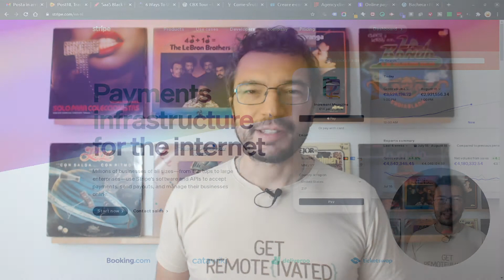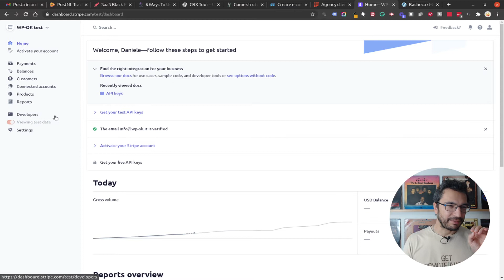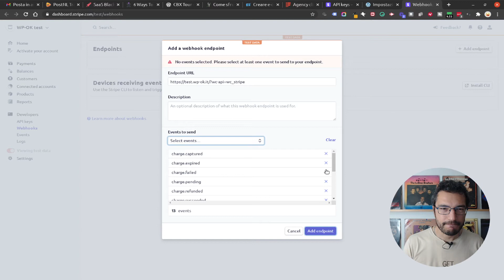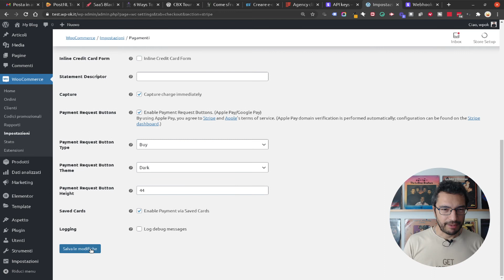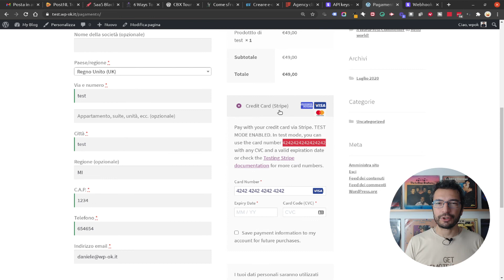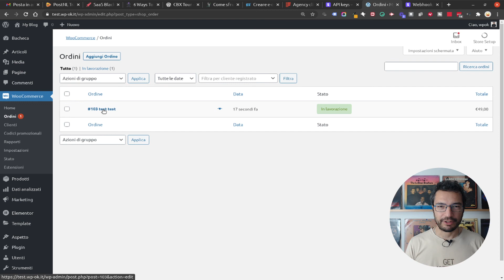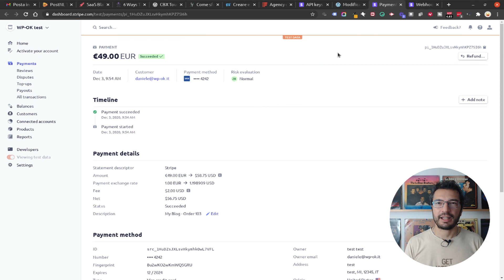Come configurare Stripe su WooCommerce per accetttare pagamenti con carta di credito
Vediamo come integrare Stripe su WooCommerce, per poter accettare facilmente e in modo sicuro dei pagamenti via carta di credito.